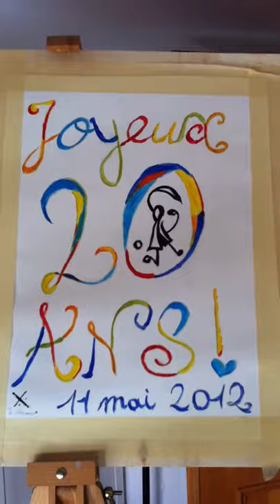Petit film peinture pour les 20 ans de Louis B.